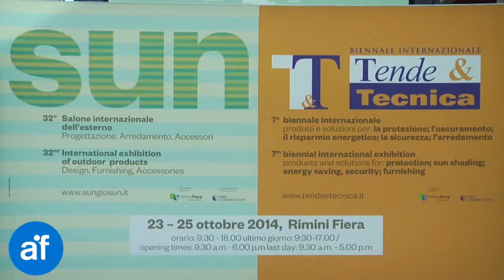T&T Tende e Tecnica 2014 - tende da arredamento e da sole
E' nel corso della Biennale T&T, Tende e Tecnica 2014 che si approfondisce l'argomento "tende da arredamento e da sole" con proposte, brevetti e soluzioni che vanno dall'arredamento all'oscuramento, dalla protezione solare al risparmio energetico fino ai tessuti più adatti per realizzare tende specifiche.
Tendenze e novità in fatto di tende da arredamento e da sole, sono dedicate agli operatori nazionali ed internazionali.

T&T, tende e tecnica, prende vita nel contesto della Fiera di Rimini e contemporaneamente a SUN 2014, binomio perfetto per gli operatori del settore, che possono scoprire, in unica occasione, tutte le novità e i suggerimenti tecnologici all’avanguardia per l’esterno, in ambito privato e pubblico.

Tende & Tecnica, 2° fiera mondiale del comparto protezione solare, è un appuntamento biennale fortemente voluto, proprio per confermarsi come unico evento, nel mercato di riferimento, sia a livello nazionale che europeo.
Forte la presenza di buyer provenienti da mercati emergenti come l’Est Europa e il Mediterraneo. Inoltre la novità ripresentata quest’anno è una piattaforma web che agevola i contatti tra i compratori e gli espositori, in modo da concordare al meglio, preventivamente, gli incontri one-to-one da sviluppare durante la fiera.

Tende & Tecnica è sicuramente un comparto italiano produttivo che eccelle nel mondo grazie alle innovative soluzioni tecnologiche e di design.
(Testo e Voce di Alberta Barbagli)